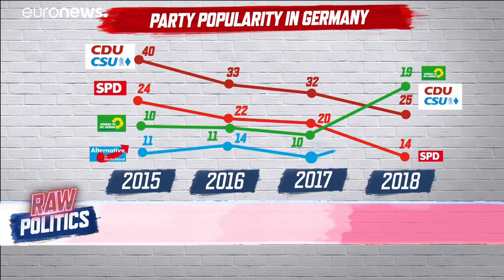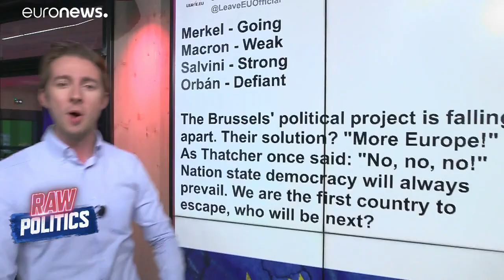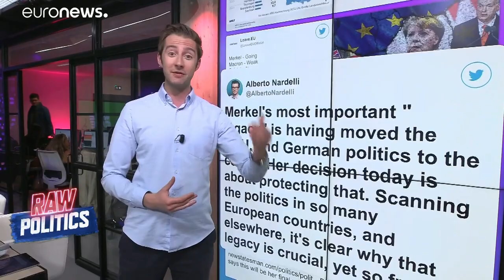Is it too early to tell who might replace Merkel? | Raw Politics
Today's expert panel will discuss what spelt the end for German Chancellor Angela Merkel and who might be her replacement.…